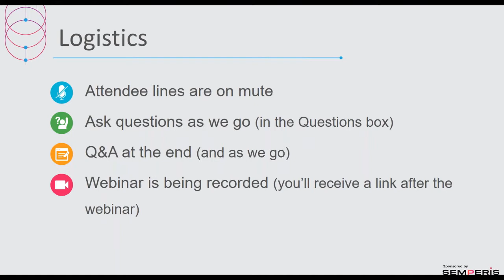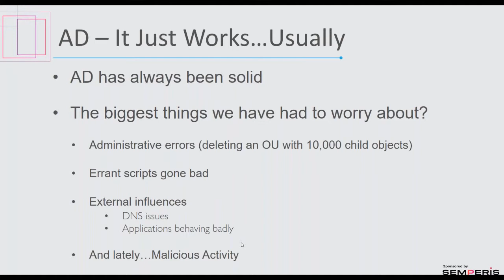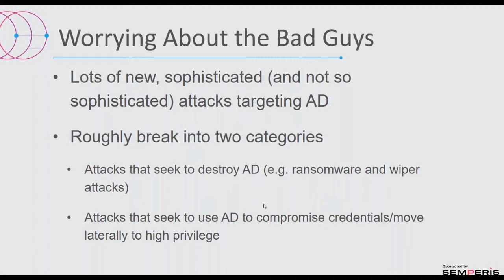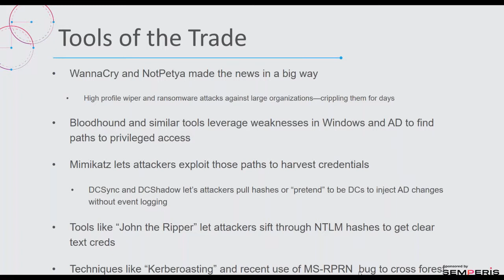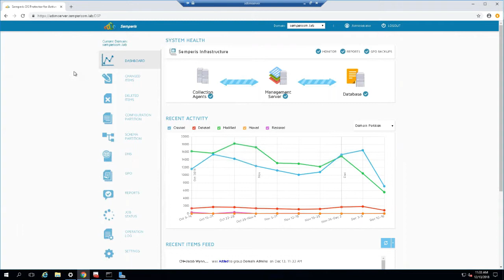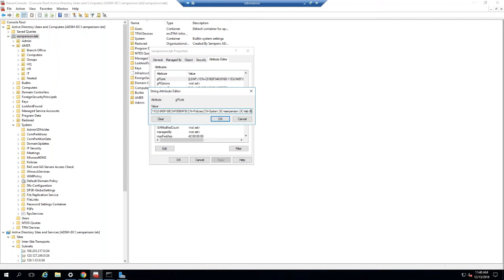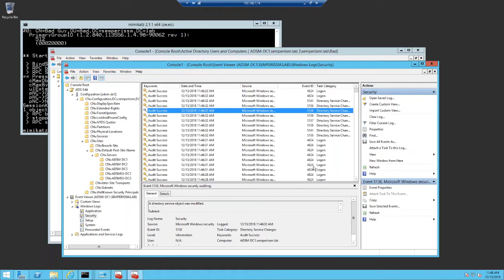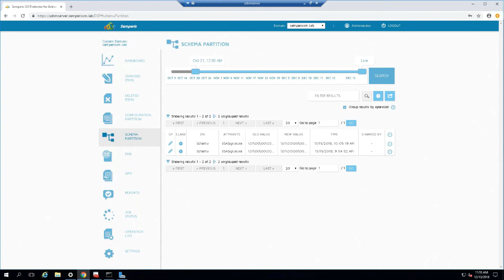Protecting your Active Directory from Accidental and Malicious Threats with Semperis 400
In this webinar, we’ll discuss how changes to AD, both accidental and targeted, can impact both infrastructure security and application availability for on-prem and cloud resources. Discover how Semperis’ DS Protector for AD can help you keep ahead of these mishaps and even prevent inadvertent changes from ruining your whole day.